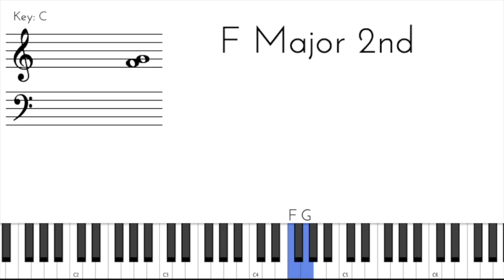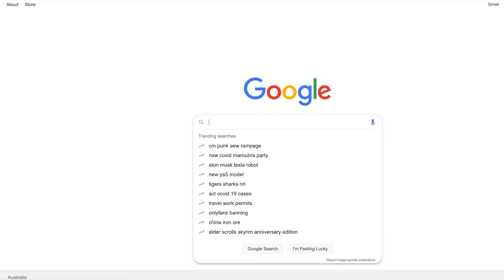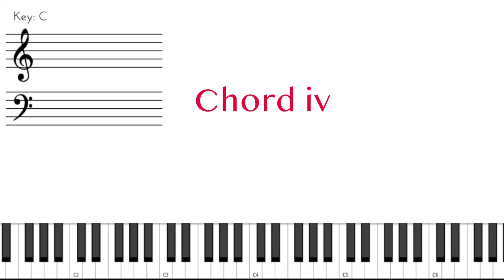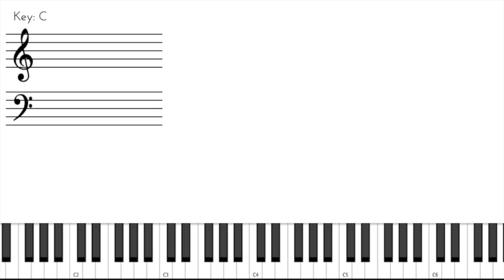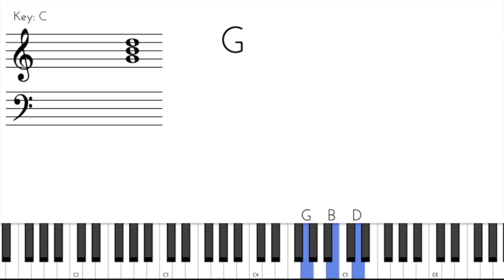THE REAL REASON FOR YOUR FLOORGASM - Nightwish - Ghost Love Score: What reaction channels don't see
Ghost Love Score by Nightwish has had a profound effect on so many people, and it's the performance at Wacken in 2013 which has particularly taken off, with fans flooding to reaction channels to see youtubers experience their first Floorgasm. But how much of this feeling can be attributed solely to Floor Jansen? This is a look at the real reason why Nightwish's Ghost Love Score continues to give you this feeling over and over again.

Note about the original:

Whilst I acknowledge that this is not the original of Ghost Love Score, and that originally, Tarja's melody does not include the additions that Floor Jansen sings in this performance (and others); the composition itself still achieves its same purpose harmonically which is discussed in the video.

The melody you hear from Floor in this version is the same melody used in the strings in the studio version. Whilst there is some improvisation, Floor's final 3 notes are the same string melody composed by Tuomas